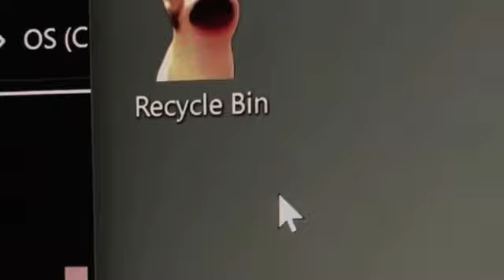Custom Desktop Recycling Bjn